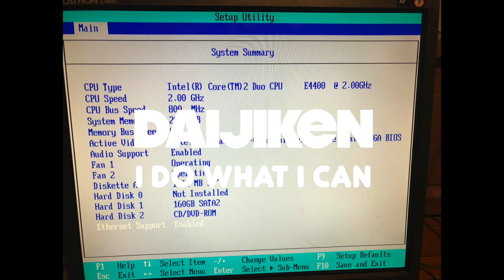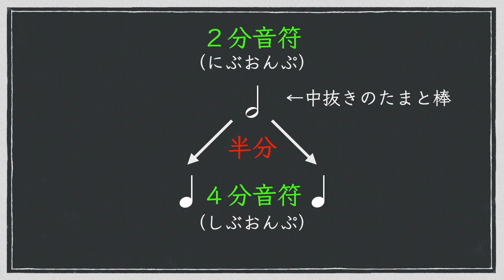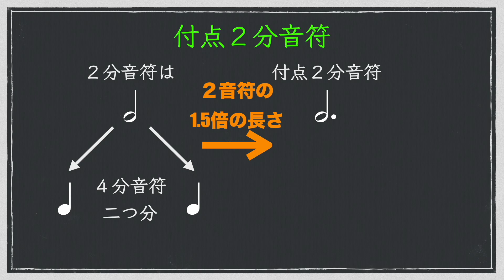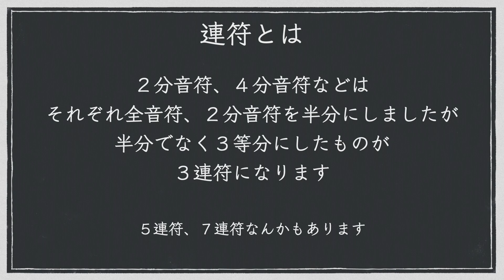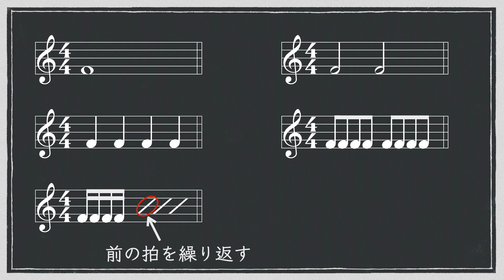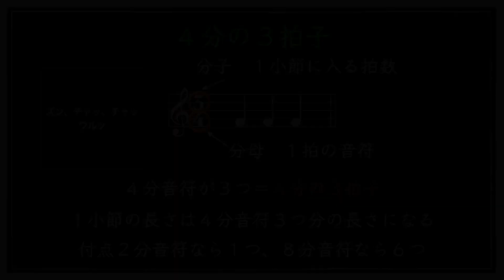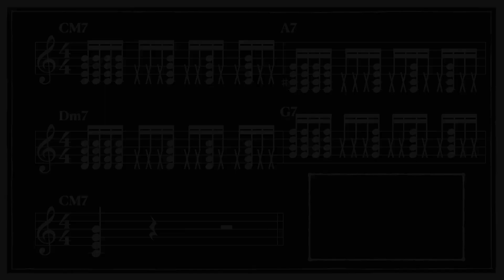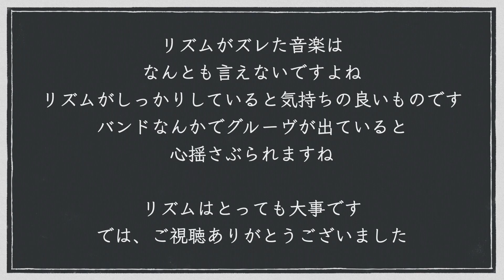ギター入門７ リズム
今回は「リズム」
概要的な話ですが参考になれば幸いです。